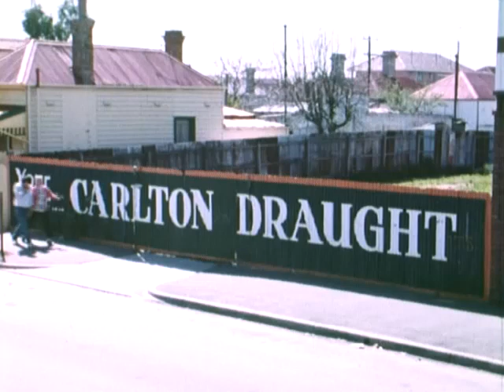Your Beer.... CARLTON DRAUGHT. 1974 signage.